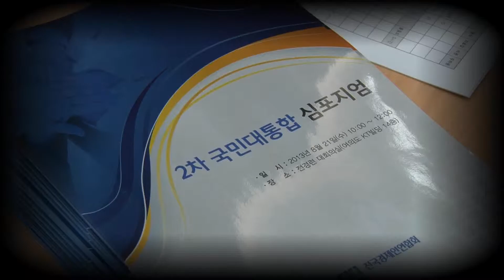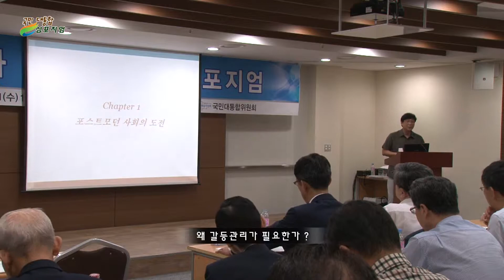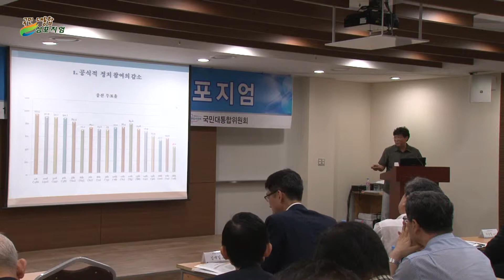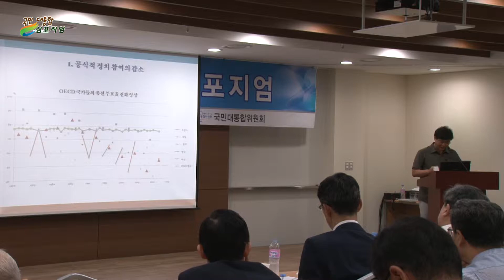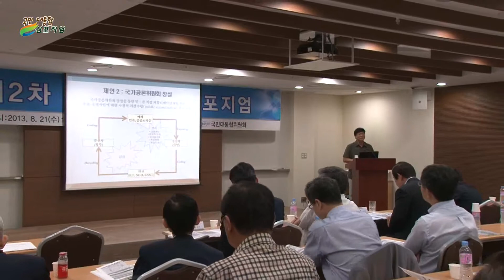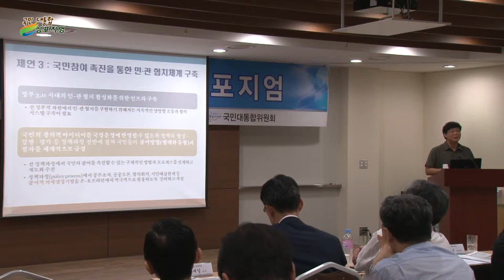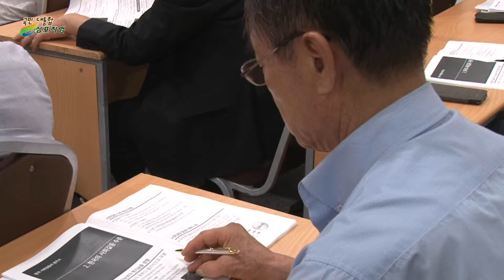제2차 국민대통합 심포지엄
- 제2차 국민대통합 심포지엄이 열려
- 한국 사회갈등 현주소 진단
- 갈등관리 발전방향 제시
- 사회갈등을 극복하기 위한 대안 제기